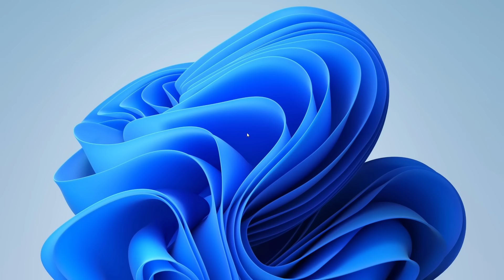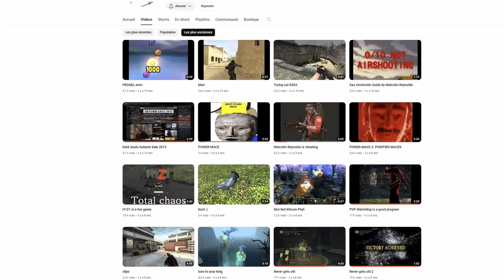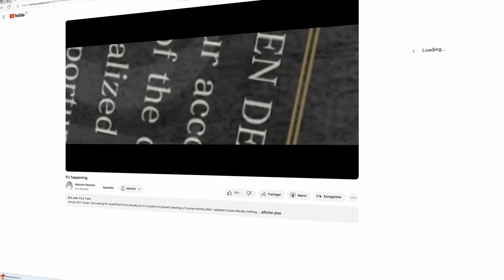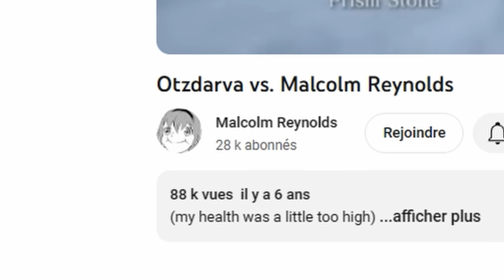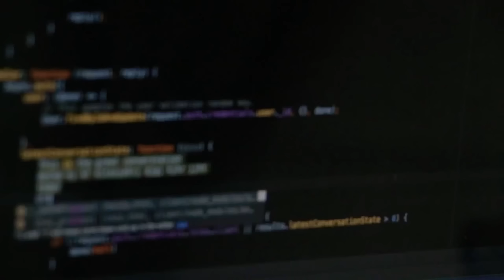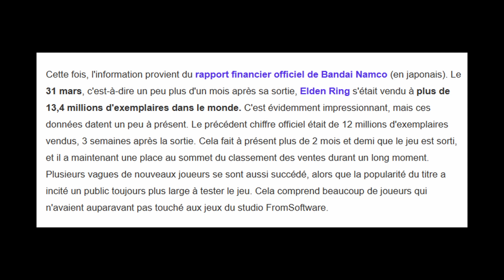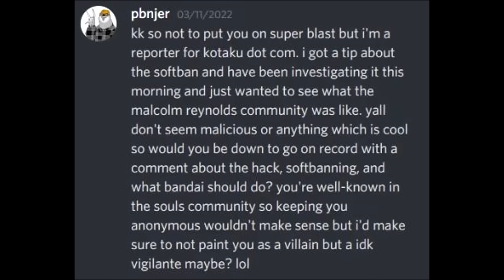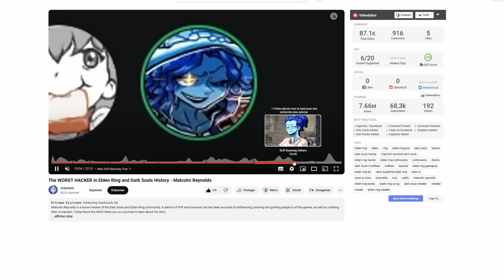Le TRICHEUR qui a TERRORISÉ Elden Ring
Dans les jeux vidéo, il y a toujours eu des légendes, des joueurs aux exploits tellement incroyables qu'ils ont marqué à jamais l'histoire de leur jeu... sauf que ce qu'on oublie souvent c'est qu'il existe une petite partie d'entre eux pour qui ce n'est pas le cas...

Merci à OnlyWaifu pour sa vidéo dont j'ai tiré pas mal d'infos. Et merci à Malcolm Reynolds pour avoir utilisé de nombreux extraits de ses vidéos.

Merci à Oscarexe pour m'avoir aidé pour les recherches.

Crédits :

Miniature : arumie

Musiques :
03 The Binding of Isaac Soundtrack: The Binding of Isaac in HD!
Zelda & Chill - Song of Storms
HOME - Resonance
Mario & Chill ~ Steam Gardens
[Official] Celeste Original Soundtrack - 15 - Reflection
[Official] Celeste Original Soundtrack - 03 - Resurrections

Vidéos :
The WORST HACKER in Elden Ring and Dark Souls History
CSGO Forsaken Caught Cheating OFFICIAL VIDEO
THIS IS HOW WE WON RLCS WORLDS 2023! | ZEN HIGHLIGHTS
Fortnite - Bugha | Legends Never Die | (Official Video)
Faker: A Decade of Greatness
The Beauty of Elden Ring [4K Graphics Showcase]
Level 125 PvP Duels | Elden Ring
SOFTBANNING IN ELDEN RING
CE BOSS MA TUER 238 FOIS PENDANT 7H ! (RAGE EXTREME)
"Soft banning in DS3" Malcolm Reynolds 04/30/2016
Dark Souls 3: The Most Pathetic Cheater (Infinite Stamina, FP & Heals)
Dark Souls 3 - Frozone
Otzdarva vs. Malcolm Reynolds
DS2 Tous les Boss Sans Prendre de Coup
The Beauty of Dark Souls 3
41 boss, 0 coups.
DreadedCone schools me on what it means to be a true cheater (this video is now ironic)
Never gets old 3
Dark souls 3 sneeze
Fireworks Malcolm Reynolds
Pretty nebula weapon buff
HOW FAST CAN YOU SPIN IN DARK SOULS 3?
Summoning archers to kill players
no effort one punch man joke
It's happening
Never gets old
PVP Watchdog is a good program
Dark Souls - Top Ten Hackers! (13)
Dark Souls Autumn Sale 2013
Let me solo her (1440p)
21:28 - Dark Souls Any% Speedrun
Let's Play Star Wars Galaxies - part 4: Monster-Face Sensei
Star Wars Galaxies Trailer
Star Wars Galaxies - Atmospheric Flight
Revisiting Star Wars Galaxies - Classic MMORPG
Creating Life
Tunneling digging bullets (and some other stuff whatever it's just a struct I figured out)
Circling Swords of Protection
Cheat to rage, cheat to amuse